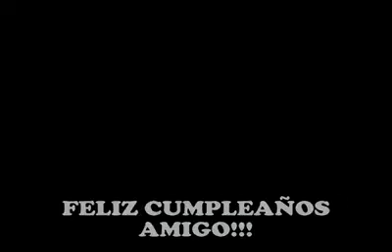Miguel Román Valdivia 50 años en el club inclan 20 de agosto 2011 felicidades amigo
A todos los que participaron en mi cumpleaños. Gracias por tanto cariño y tantas muestras de amistad, no me queda más que estar eternamente agradecido a todos por regalarme una semana maravillosa lleno de tantos momentos inolvidables. Ahora a manera de agradecimiento quiero compartir con ustedes este video que me prepararon por mi onomástico. GRACIAS